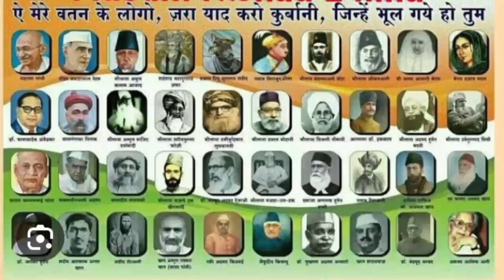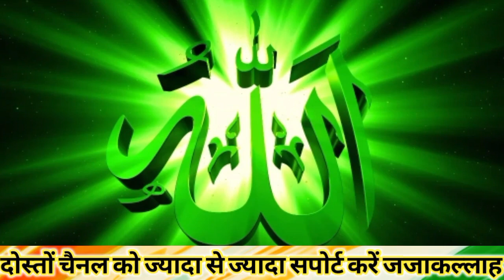15 August 🇮🇳Ki Nazam 2023 | Beautiful 15 August Tarana | Islamic Stutas 2023, 🇮🇳By,Mohd.Akram.Mahoon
15 August 🇮🇳Ki Nazam 2023 | Beautiful 15 August Tarana | Islamic Stutas 2023, 🇮🇳By,Mohd.Akram.Mahoon

Video Credits:
Kalam:
Artist: Mohd.Akram Mahoon
Lyrics: Karim Shakir
Mistring:  No studio
Video: Akram Khan
Production:  Nida e Akram official

About Us:
Nida e akram official is working on Hamd,Naat, Nazam, Motivational Kalam, Islamic sawal @ jawab ,Mili Nagma, Manqabat, Marsiya, short Islamic movies, and Kalam e Akram all this will be upload on this channel

Your Query:-

nazam wale channel mein kya category 27 rate,nazam nazam sa meri song,nazam naat
nazam new 2022,nazam urdu,nazam hasbi rabbi jallallah,nazm nazm,natak,nat,nath

#15 August tiranga 2023#2023 15 August tarana#jange azadi#independence day 15 August#nuh hinsa violence#nuh violence nuh kand mewati#najam nate rasool#hashr Mein FIR milenge#maut maut Ki fariyad#Urdu ghazal#ghazal